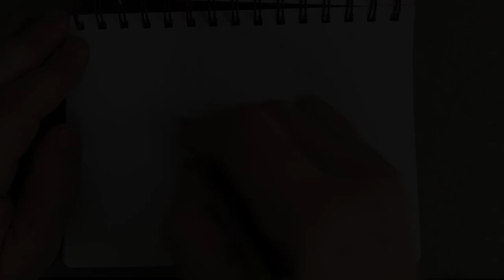Ink on Paper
Original music (classical guitar and Garageband).
Reference: Mar Castañedo